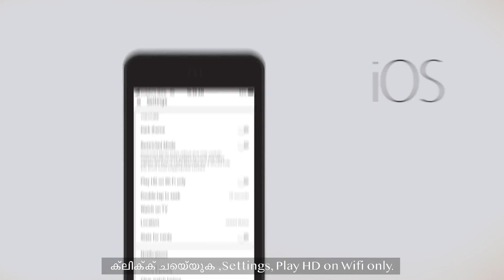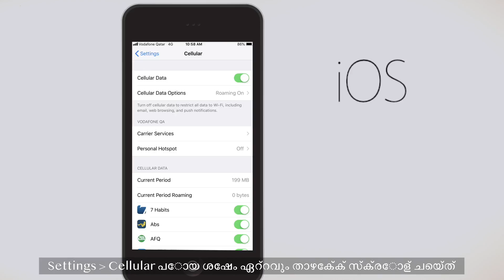Malayalam | ഐഫോണില് ഡാറ്റ എങ്ങനെ സംരക്ഷിക്കാം | How to save data on iPhone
നിങ്ങളുടെ ബാലൻസ് അപ്രത്യക്ഷമാകുന്നുണ്ടോ ?

നിങ്ങൾ ഡാറ്റ ഉപയോഗിക്കുന്ന വിധം ആണ് ഒരു പ്രധാന കാരണം.
ഐഫോണിന്റെ നുറുങ്ങുകൾ സംരക്ഷിക്കുന്നതിനായി ഈ വീഡിയോ കാണുക